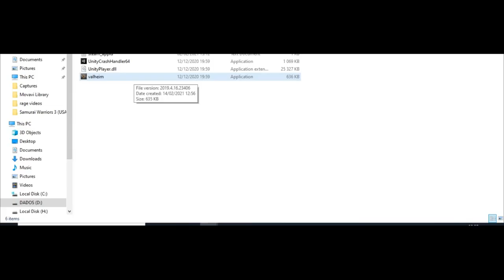Valheim Intel HD 520 | Custom Resolution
Content:

00:00 Intro
00:09 Set up Custom Resolution
00:25 Settings
00:30 Benchmark